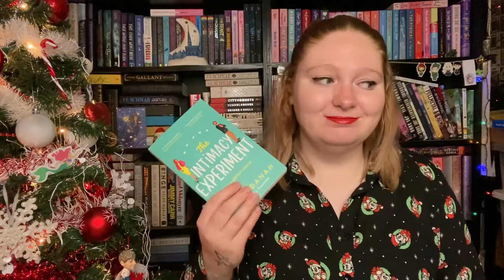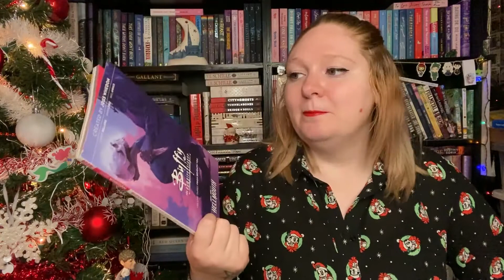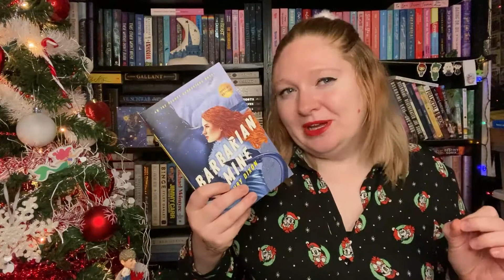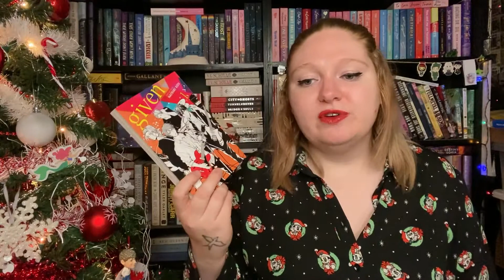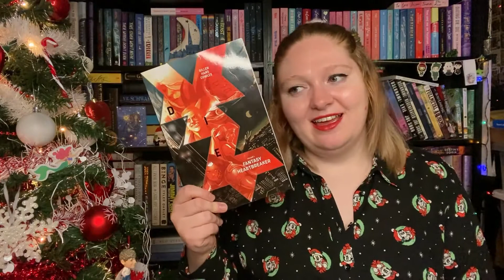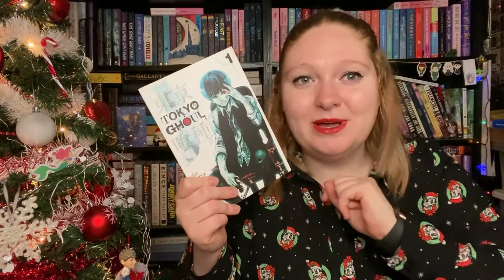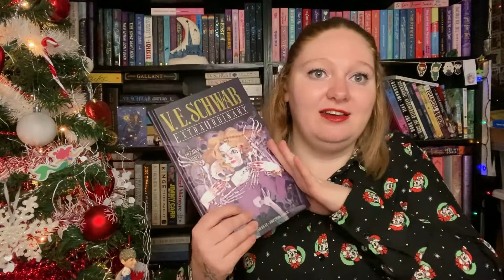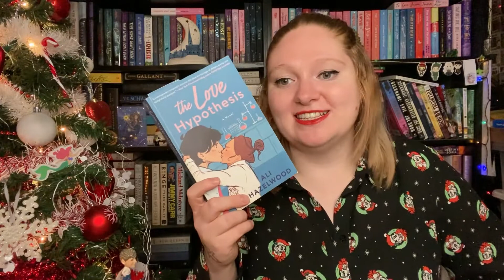VLOGMAS (kinda) // November 2022 Reading Wrap-Up